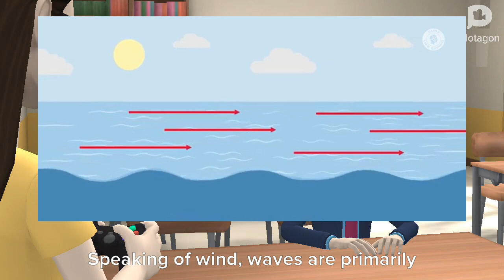DIFFERENCES BETWEEN WAVES AND OCEAN CURRENTS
Presenting the differences between waves and ocean currents using Plotagon Story.

I created this video to help students better understand the differences between waves and ocean currents in their earth science bilingual class. I also added a Chinese translation at the end of the video.